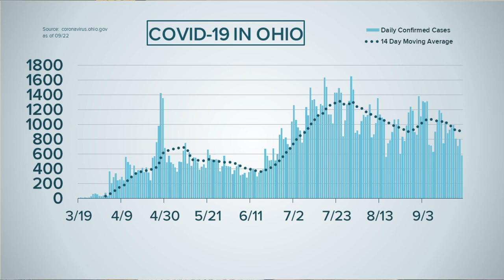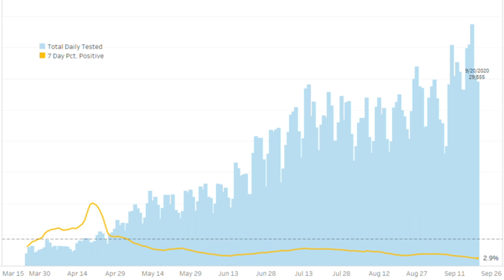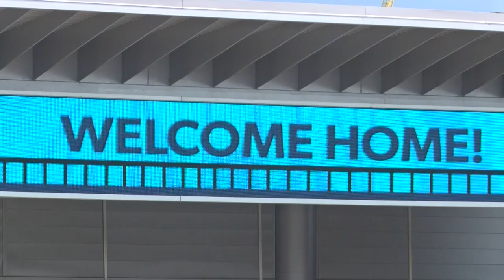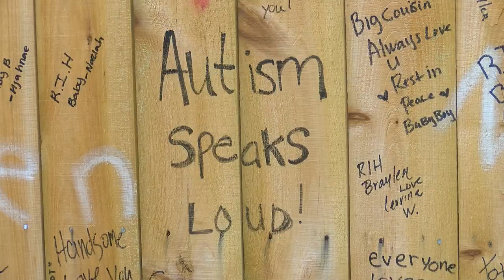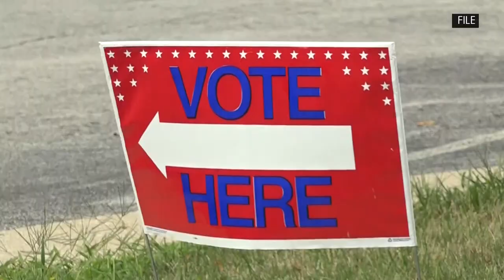Ohio positivity rate drops below 3%, CDC guidelines for Halloween and more | In the Loop: Sept. 22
Ohio's positivity rate for coronavirus tests drops to 2.9%, the CDC releases guidelines for a safe Halloween, NASA releases plans to send a man and a woman to the moon in 2024, and more of your top headlines from Sept. 22, 2020.